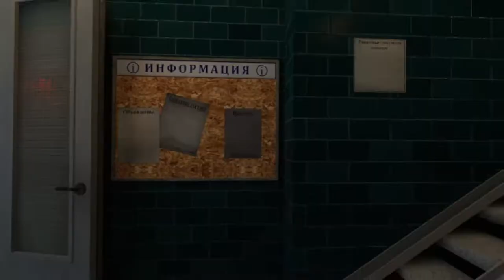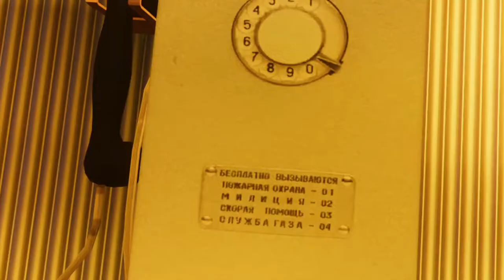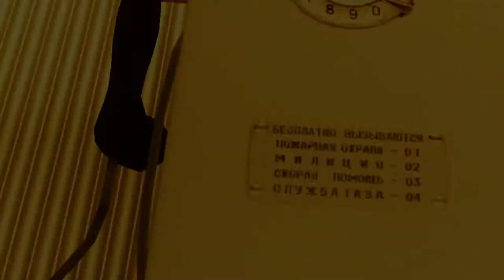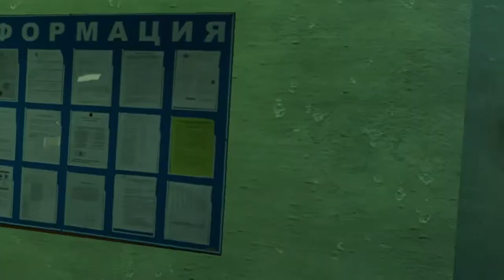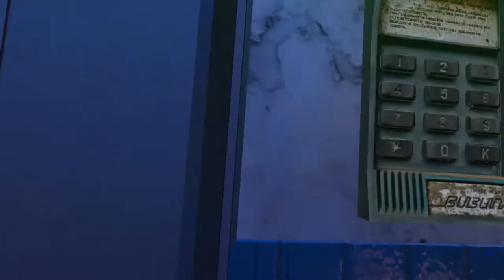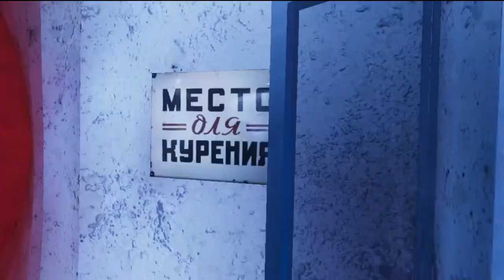[VRChat] Exploring Organism with friends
Recorded a while ago, finally got around to editing this.
Basically a playthrough/first reactions to the "Organism" world in VRChat, along with a few friends.

Its an incredibly awe-inspiring world, with a lot of secrets and things to discover, I highly recommend anyone to visit and see this world for themselves, even if you don't have a VR headset!

TIMESTAMPS:
(Coming soon)

Friends featured:
MegaKosan, BlueASIS, Toki, Lamarr11, Demo/Demolisher, Headcrabbed/Toastycrab. (Nonagon friendgroup)
(I may have missed others, shout at me if I did)

All music/ambient is from the world itself